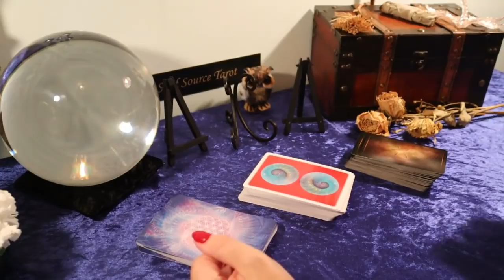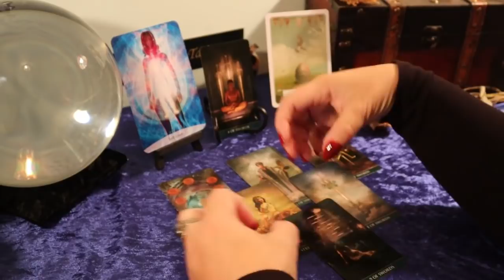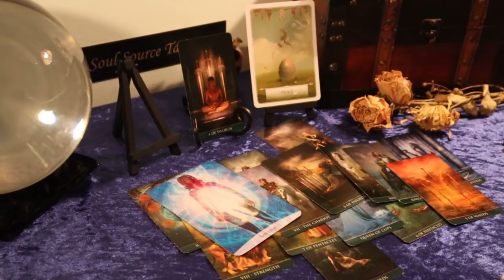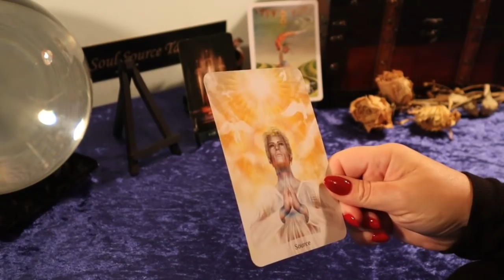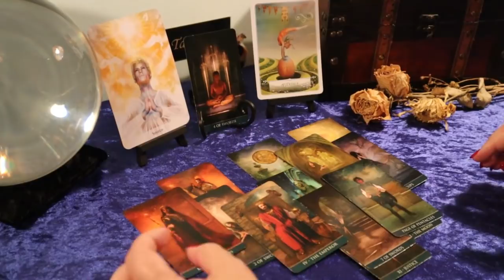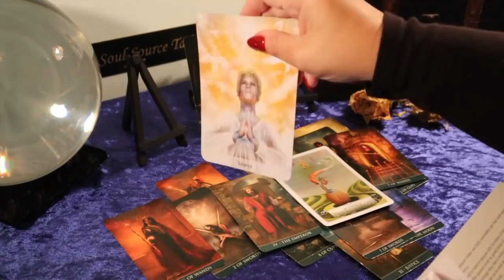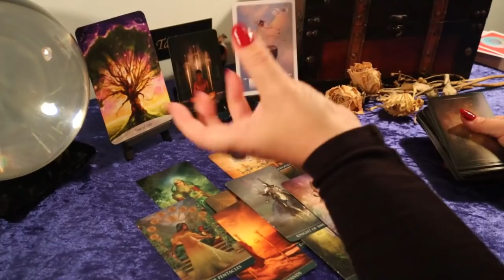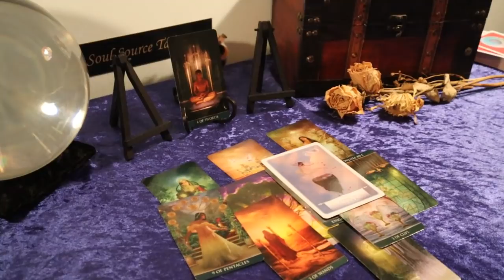Leo 3 Month Forecast...Rest Assured, Your Prayers Were Heard...Leo Tarot Reading